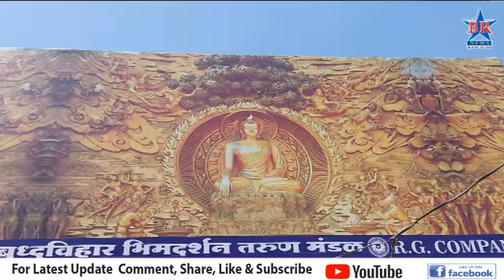भिमदर्शन तरुण मंडळाच्या वतीन धम्मचक्र परिवर्तन दिन साजरा